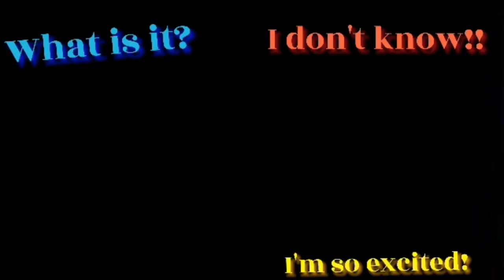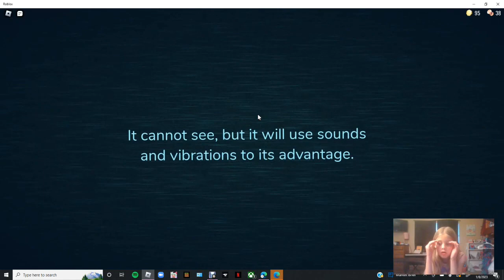WE MADE IT TO OUR GOAL! Doors w Gage